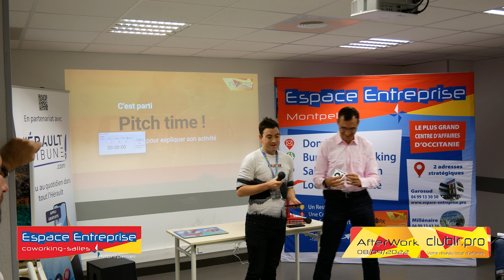Maxence ROBYNS - HISTREMER - Pitch Elevator - Afterwork Club LR - Octobre 2022